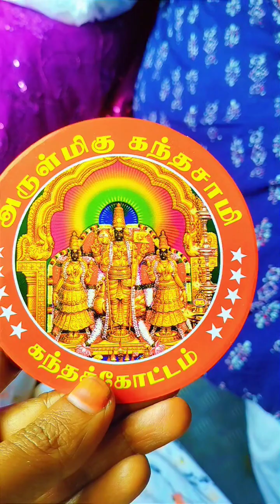முருகனிடம் சரணடைந்தால் அனைத்தும் நன்மையே நடக்கும் 🙏🙏🙏